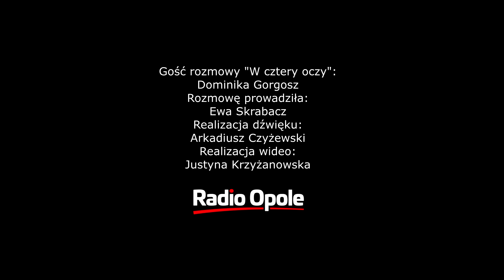Dominika Gorgosz "W cztery oczy" (26.10.19)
Opolskie Kobiety Sukcesu zorganizowały konferencję pt. "Depresja? Zrozumieć i leczyć. Wokół profilaktyki zdrowia psychicznego". Celem spotkania jest przełamanie stereotypów dotyczących postrzegania chorób psychicznych. O szczegółach wydarzenia opowiedziała Dominika Gorgosz, reprezentująca stowarzyszenie Opolskie Kobiety Sukcesu.

- Jeżeli mamy wsparcie bliskich, jeżeli czujemy się pewnie, wówczas nawet chorując, potrafimy sobie poradzić z sytuacją i możemy osiągnąć sukces zarówno w sferze kariery zawodowej, biznesu, ale i sukces społeczny, rodzinny – przekonywała Gorgosz.

- Wciąż osoby przyznające się otwarcie do tego, że chorują na depresję, są stygmatyzowane, boimy się takich osób, a jest ich w naszym otoczeniu wiele. Jeżeli zaś musimy ukrywać przyczyny naszego obniżonego nastroju, jeśli pokrętnie musimy tłumaczyć naszą kondycję, to nie pomaga to w walce z tą chorobą – dodała przedstawicielka stowarzyszenia Opolskie Kobiety Sukcesu.

- Dziś przez 7 godzin będziemy rozmawiać z teoretykami, praktykami, ekspertami, a także z osobami, które cierpią na depresję. Każdy wyjdzie z konferencji z pakietem materiałów, które opisują mechanizmy depresji, ale również zawierają kompleksową informację, gdzie w Opolu można uzyskać pomoc, co zrobić, gdy podejrzewamy, że przyczyną naszych problemów jest depresja – informowała Dominika Gorgosz.